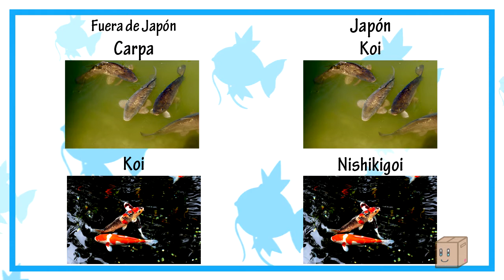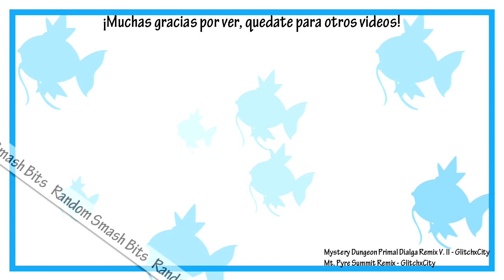Koi no bori: El Origen de Magikarp y Gyarados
Hola una nueva entrega del "Origen de..." en esta ocasión con el Pokémon de chiste original, Magikarp y créeme hay mucho más de lo que aparenta detrás de Pokémon de broma orignal.